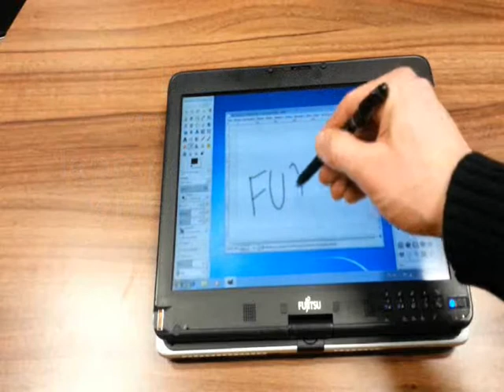Laptop / Tablet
Fujitsu Lifebook T730 IntelCore i5 hdd160gb / 4gb ram / 3x USB / czytnik kart / DOTYKOWA MATRYCA 12,1 " / HDMI / 1394 / LAN / BT / WiFi . bateria wpełni sprawna , zasilacz w komplecie, win7

Gwarancja 12mcy.
wystawiamy faktuty Vat